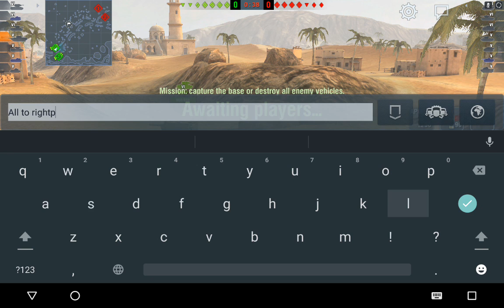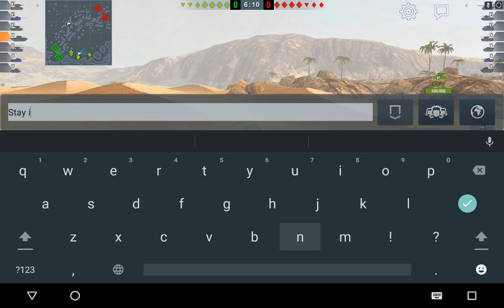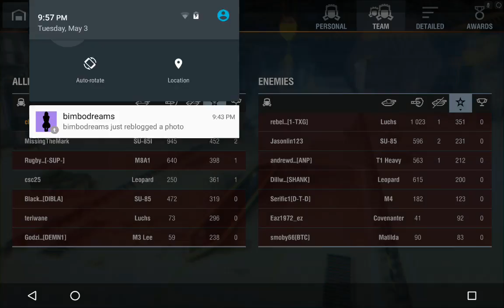WoT Blitz - Churchill III Raseinai